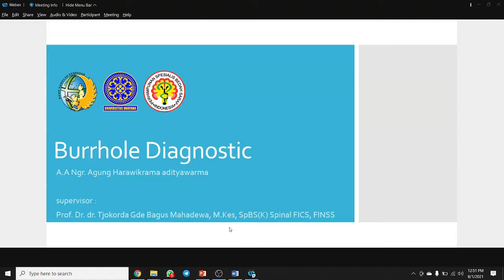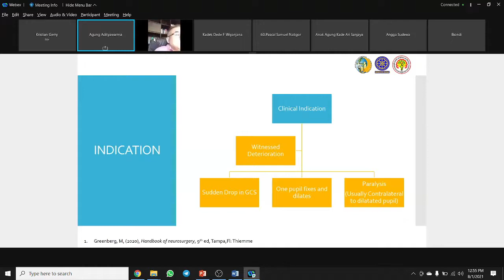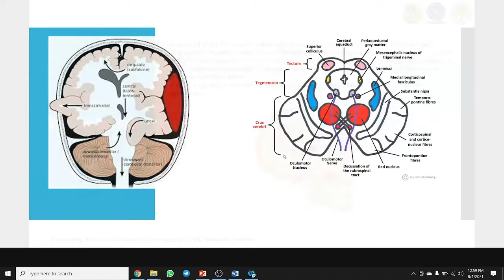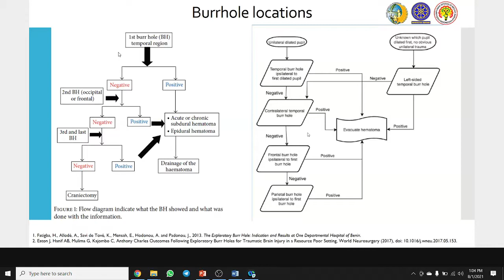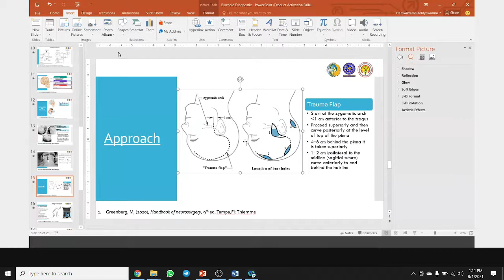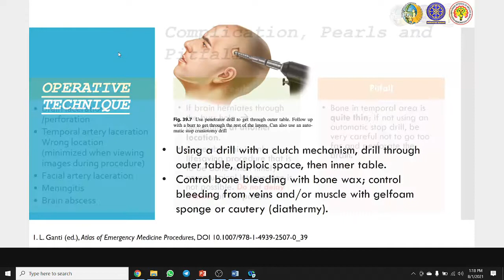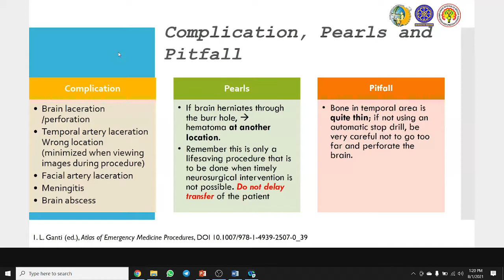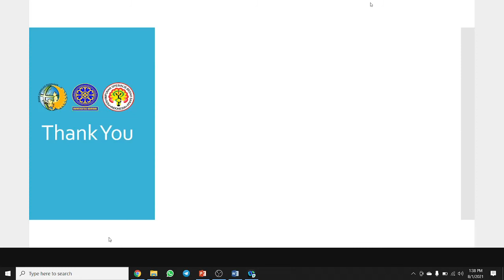Neurosurgery Sunday Lecture - Boorhole Diagnostic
Sunday, August 1st 2021

Neurosurgery Sunday Lecture
Boorhole Diagnostic
by. dr. Anak Agung Ngurah Agung Harawikrama Adityawarma

Hosted by Prof. Dr. dr. Tjokorda Gde Bagus Mahadewa, M.Kes, Sp.BS(K)Spinal